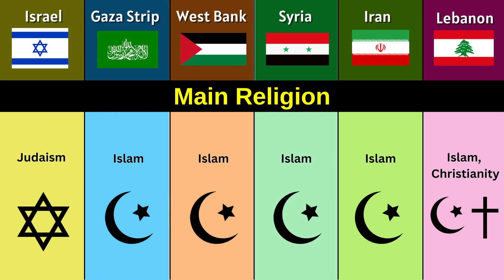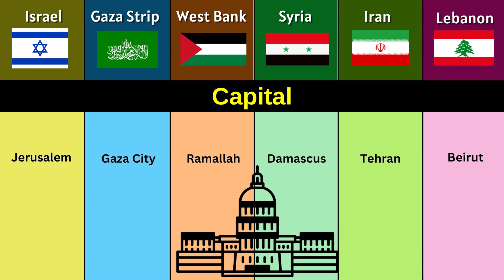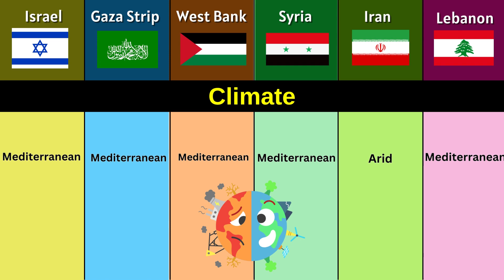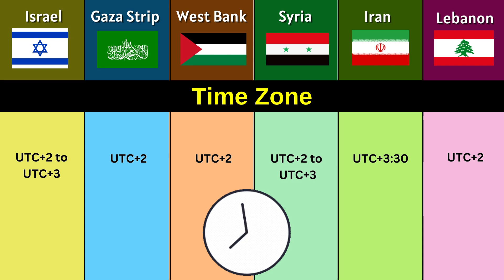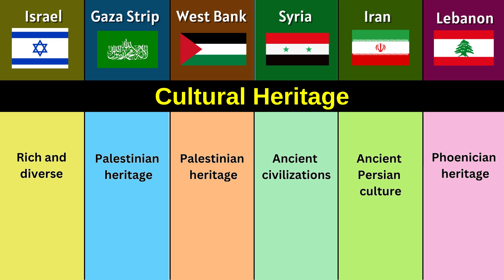Israel vs Gaza Strip vs West Bank vs Syria vs Iran vs Lebanon | Country Comparison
This video compares the six world Countrys: Israel, Gaza Strip, West Bank, Syria, Iran, and Lebanon. It covers topics such as their GDP, Area, Population, military, military power comparison, data comparison, history. The video also discusses the similarities and differences between the countries, and how they have influenced the world.